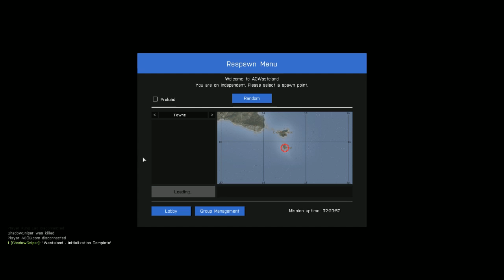08-27-15 225am Arma 3 gameplay Altis #1 A3Armory.com server (Part 9)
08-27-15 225am Arma 3 gameplay Altis #1 A3Armory.com server

fun times in Arma 3